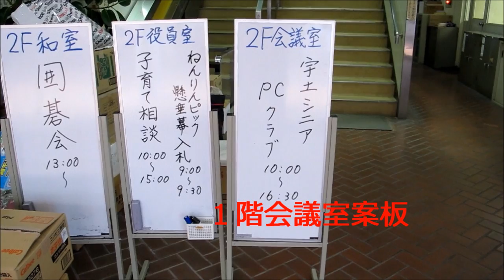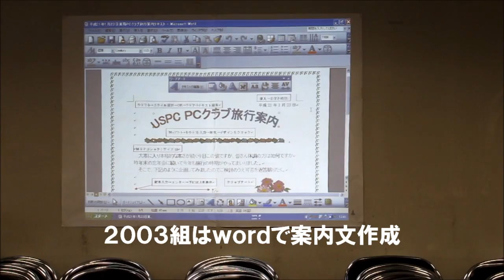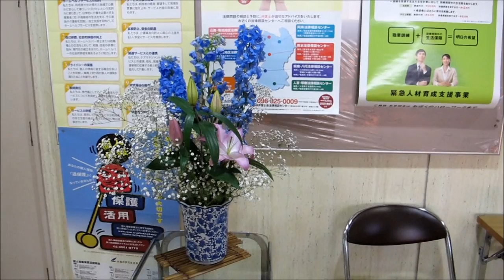3月 17日, 2011年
uspc勉強会の模様